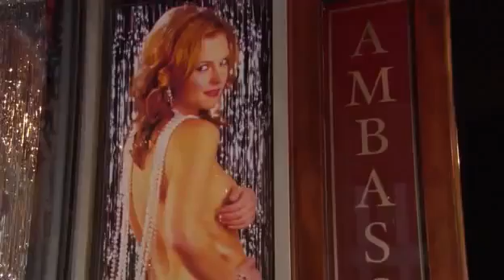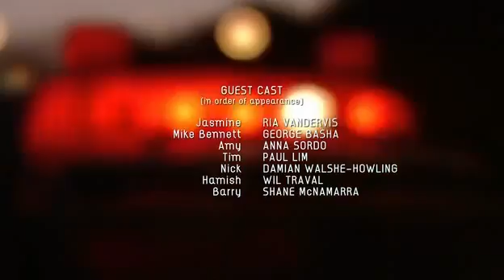Rescue Special Ops season 1 1x02 thrill seekers